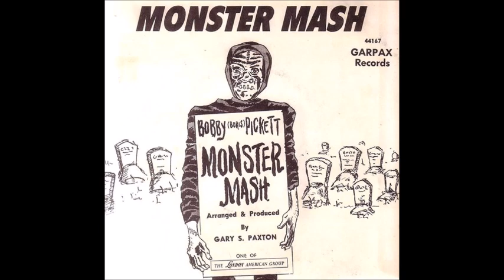Bobby (Boris) Pickett & The Crypt-Kickers - Monster Mash / Monster's Holiday - stereo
1. Monster Mash #1 in September 1962 in stereo.
2. Monster's Holiday #30 in December 1962 in a stereo mix.
Both songs on the Garpax label.